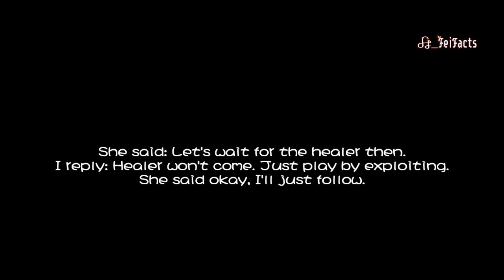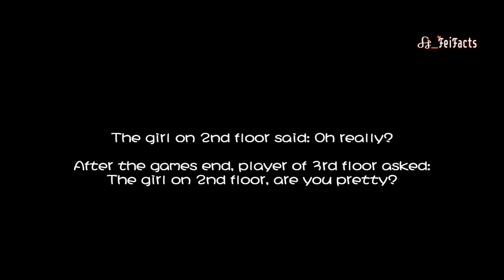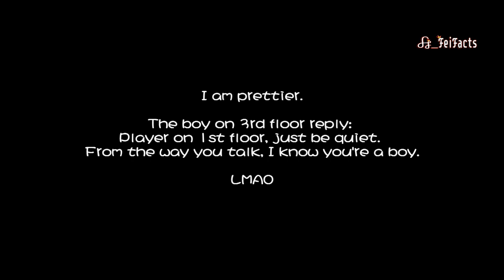[ENG SUB] 190205 Wang Fei Fei, story teller in weibo group chat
All about miss A's Wang Fei Fei. Dedicated fanbase for miss A's main vocalist! (twitter: followed by Fei since April 25, 2012) 페이여신 사랑한다!